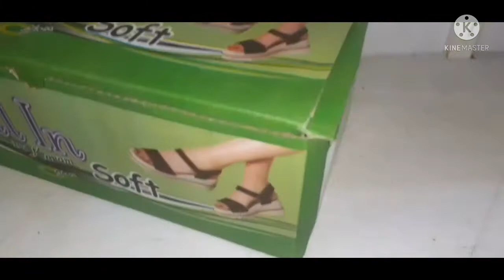New Design All in Soft | All Special Size Available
معیاری، پائیدار اور اعلی کوالٹی والی چپل
سپیشل سائز پاکستانی
9  10, 11 اور 12 میں دستیاب ہے
اب گھر بیٹھے اپنی عید کی شاپنگ کریں
آرڈر کریں اور آپ کی چپل آپ کی دہلیز پر۔
آنلائن آرڈر کے لئیے ہمیں واٹس ایپ کریں
کیش آن ڈیلیوری کی سہولت موجود ہے

شاپ ایڈریس:
ماڈرن فٹ وئیر
ڈھکی چوک، اندرون کابلی گیٹ، گجرات